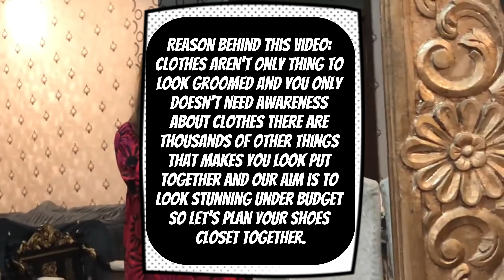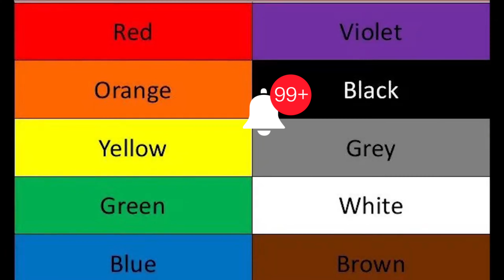My shoes collection | girls need only these shoes